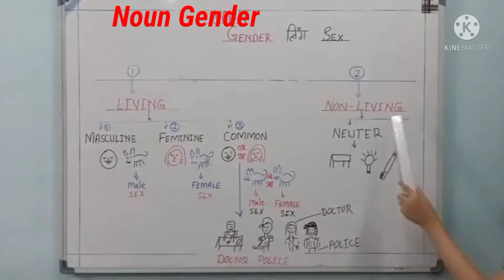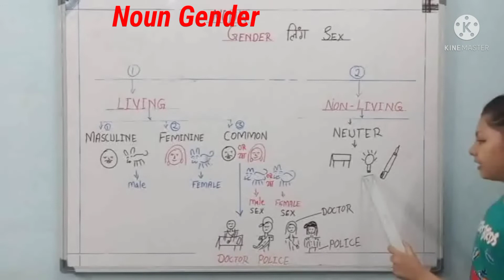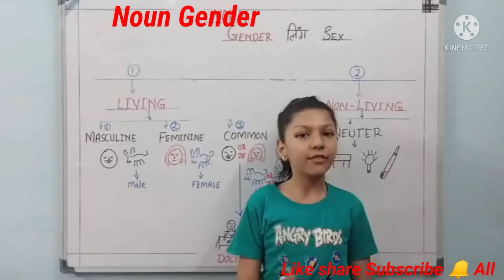Gender In English Grammar (In Hindi) लिंग Noun Gender Class 4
Think Success Welcomes You